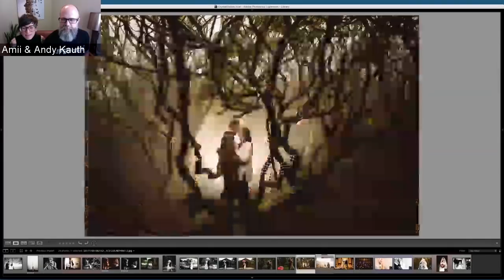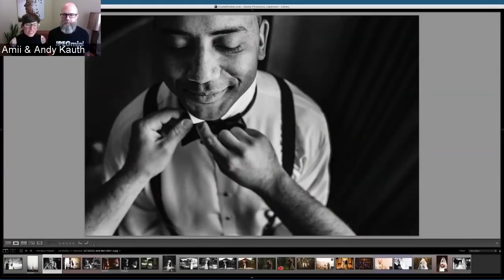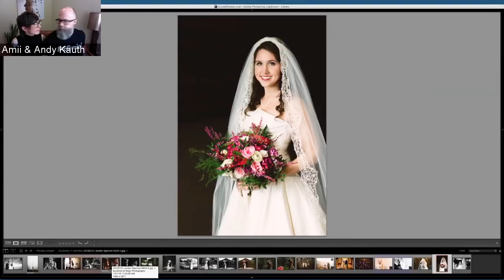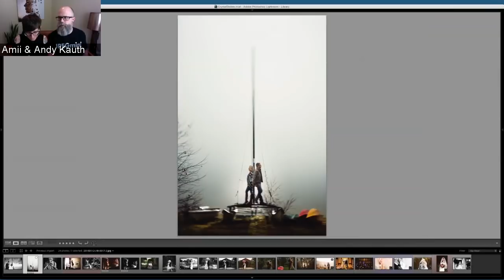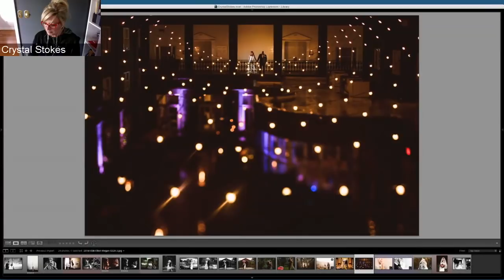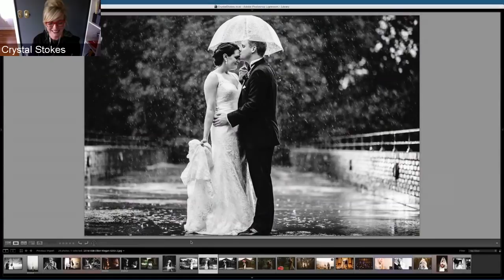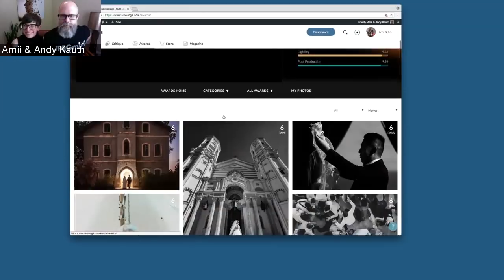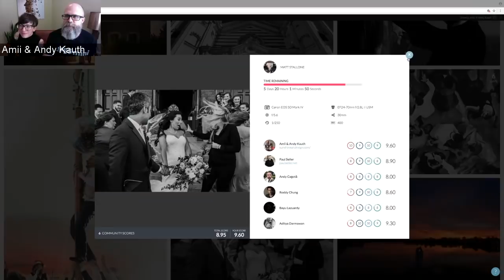3 Tips for Establishing Trust with Clients | Crystal Stokes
Join Amii & Andy Kauth as they interview Crystal Stokes and find out her 3 Tips for Establishing Trust with Clients!

Join the SLRL Facebook Community to watch these live & have your questions answered